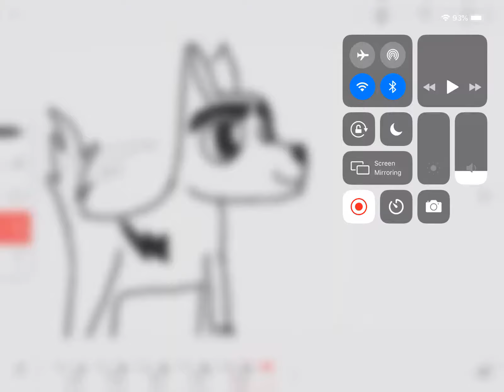FlipaClip: bolt animation! Bolts super bark! (By rainbow lights lps)